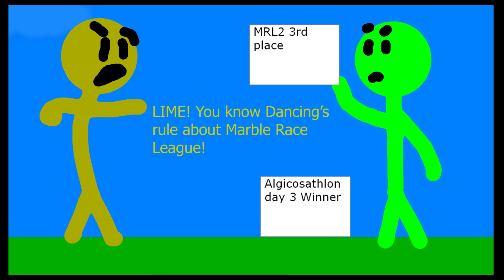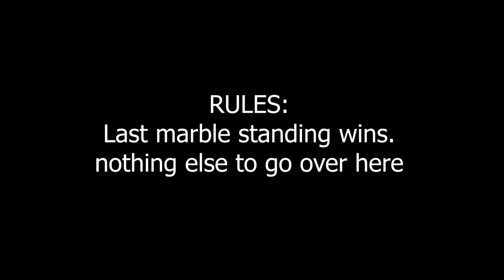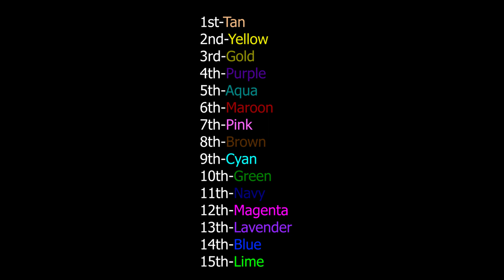Algicosathlon day 4!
For those who are wondering, yes, Lime will be sufficiently punished